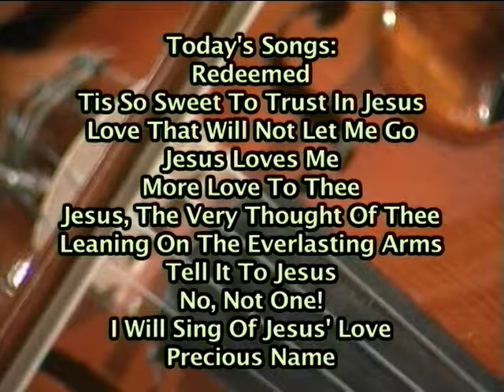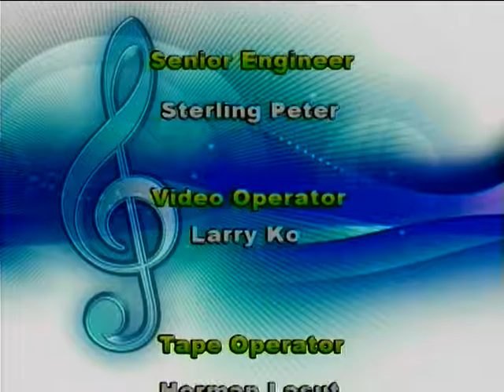033 Gathering Place